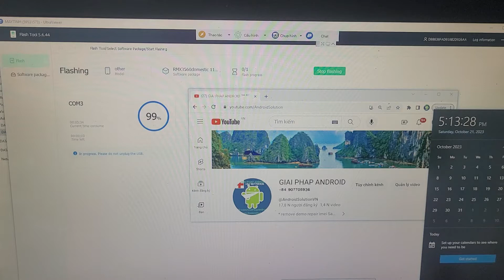unbrick Realme GT Neo 3 RMX3560 RMX3561 RMX3562 RMX3563 convert Global firmware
Cứu boot sửa treo logo mất nguồn không vào được Recovery mode/Fastboot, Bootloader locked clean and lock, Auth flash unbrick các dòng điện thoại máy tính bảng Nokia Xiaomi Realme Oppo OnePlus LG Motorola CPU Mediatek Qualcomm Spectrum Unisoc... xóa tài khoản Google FRP lock/Xóa HeyTab account Oppo ID Oppo Realme OnePlus /Xóa Please Call Me Samsung/Xóa mặt khóc Cry Face LG/Xóa bypass tài khoản Mi cloud Xiaomi Mi Redmi BlackShark/Mở khóa MDM Motorola Samsung iPhone iPad ...

unbrick Auth flash Realme GT Neo 3 RMX3560/ RMX3561 80W, GT Neo 3 RMX3562/RMX3563 150W boot loop logo/ dead boot, convert Global firmware include Google Play Services

Auth flash unbrick Nokia Xiaomi Realme Oppo OnePlus CPU Mediatek Qualcomm Spectrum Unisoc... bootloop logo/dead boot Qualcomm 9008 mode/stuck EDL mode/stuck Fastboot mode Boootloader locked/stuck Mi Recovery mode/stuck red triangle error The current image(boot/recovery) have been destroyed and can not boot/bootloop lost Recovery mode and Fastboot mode...

Giai Phap Android - Android Solution VN
unlock SIM network - unbrick Hardbricked - remove Google account FRP lock online remotely via PC